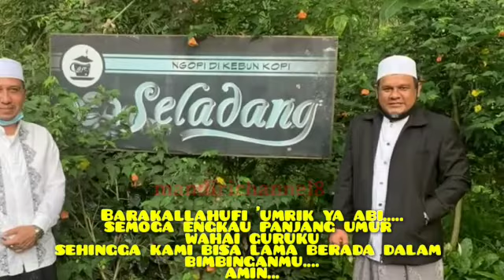25 Desember 2021(1)